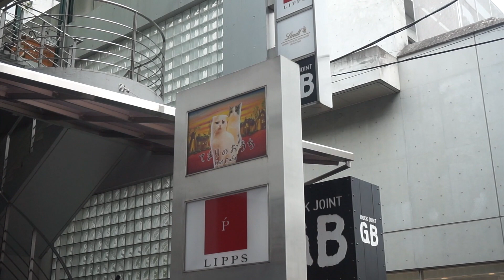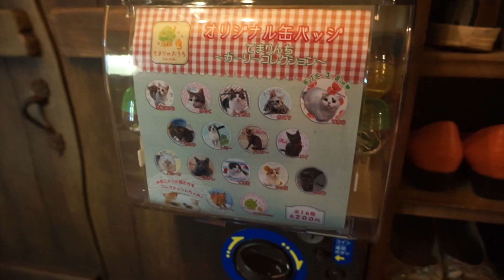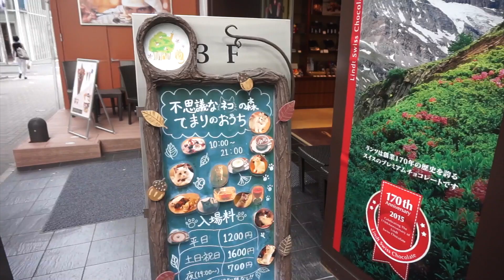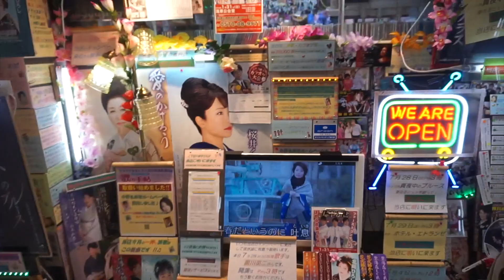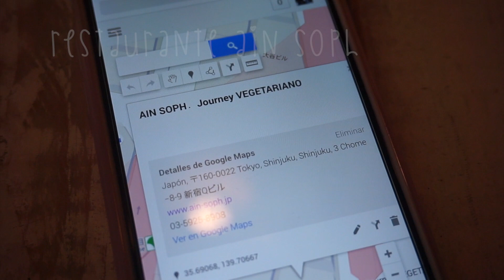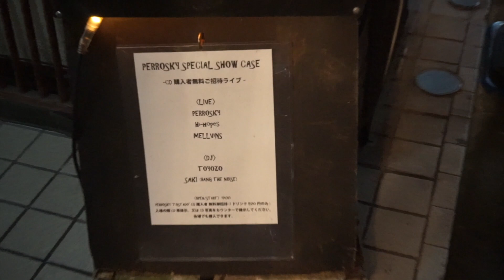Japón 2015: desayuno en un cat cafe, Nakano Broadway y Perrosky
Fuimos al cat café Temari No Oucho, a Nakano Broadway y a un show de  la banda chilena Perrosky.

Envíame una carta o dibujo desde cualquier parte del mundo!

Felicia Morales
Casilla 17
Sucursal Plaza Pedro de Valdivia
Providencia
Santiago
Chile